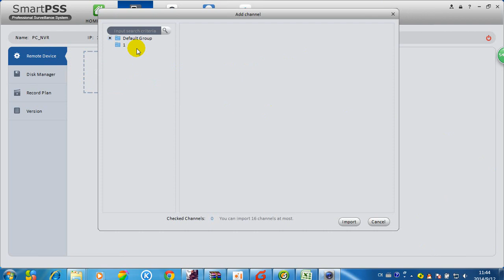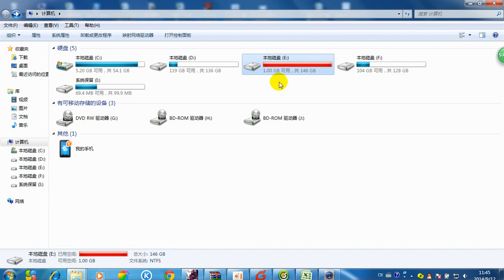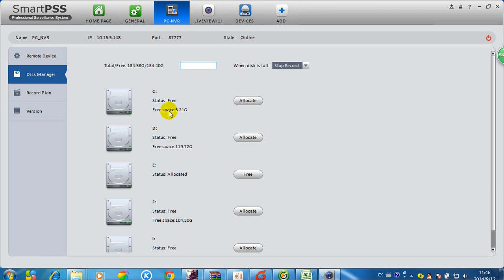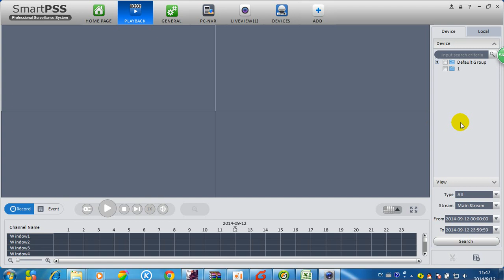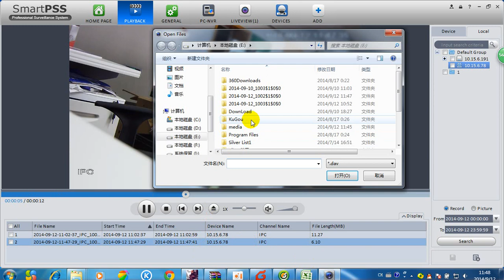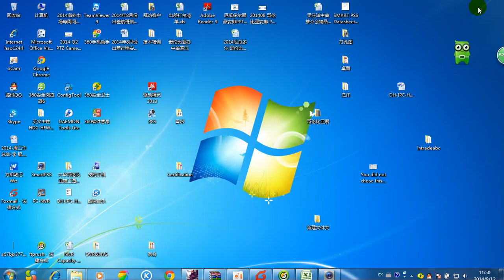PC NVR function for Dahua SmartPSS